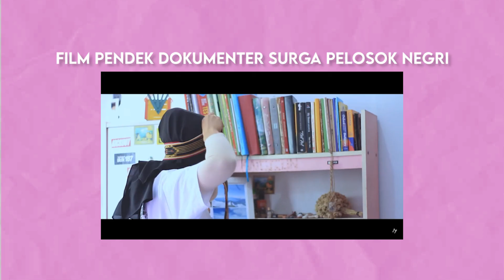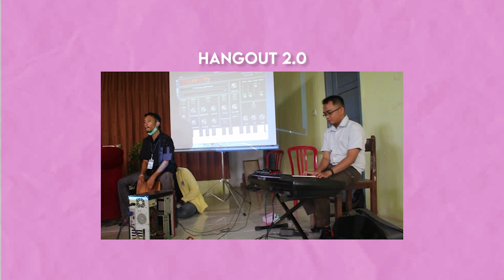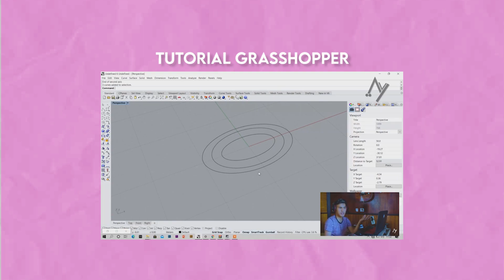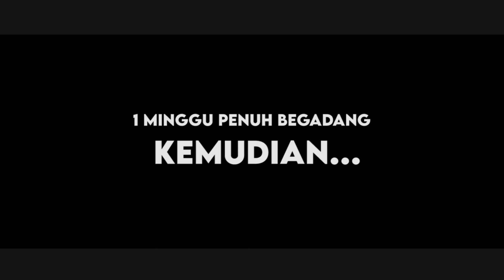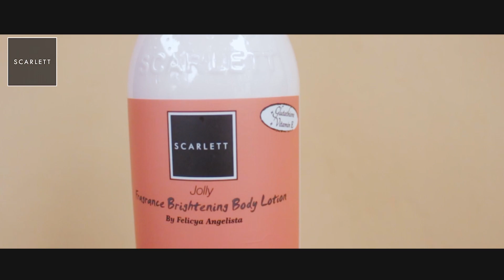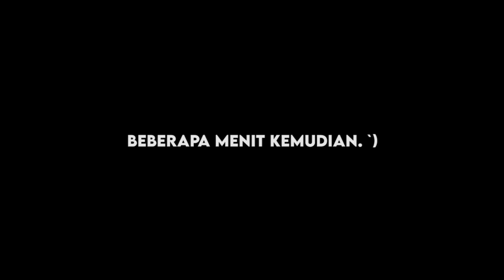LIBURAN mahasiswa Arsitektur.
Anak Arsi libur kuliah ngapain aja sii??video ini bakalan jawab rasa penasaran kalian temen temen. so. tonton video sampai habis yaaada informasi penting yang mau aku kasi tau di video inijanga lupa, like, coment,subscribe, and Share video ini yaaa. Terima kasiii.